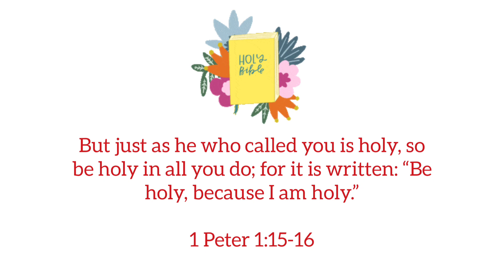UNSEEN VIDEOS 2022 | Vlog 94 | Almacen Vlogs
Keep in touch with our friendships!